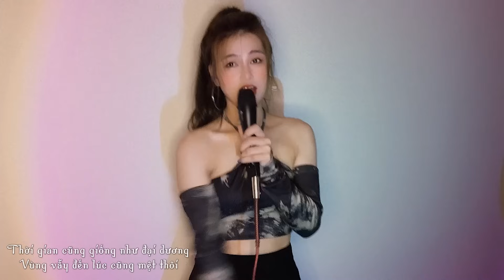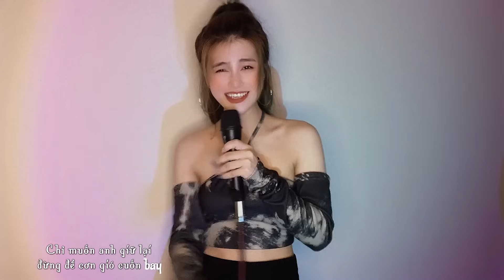ANH SẼ YÊU EM ĐẾN KHI NÀO REMIX | OANH TẠ FT. HM REMIX | NHẠC REMIX HOT TIKTOK 2021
ANH SẼ YÊU EM ĐẾN KHI NÀO
LỜI & THỂ HIỆN: OANH TẠ
REMIX: HM REMIX
• Oanh Tạ xin cảm ơn.
© Bản quyền thuộc về OANH TẠ
© Copyright by OANH TẠ Official ☞ Do not Reup